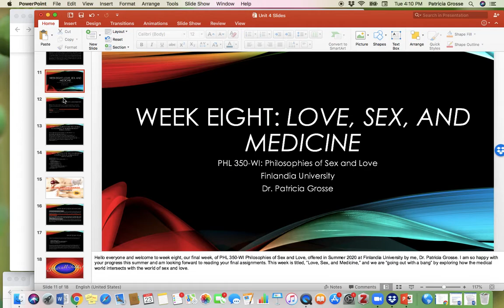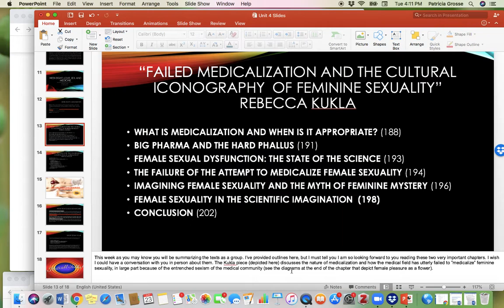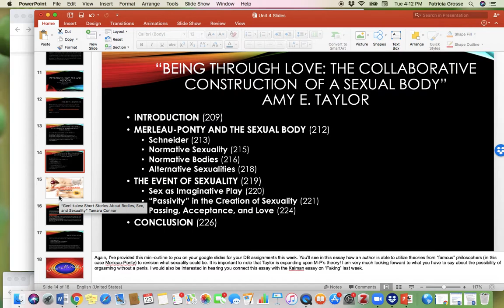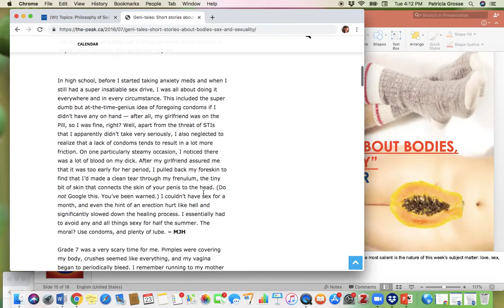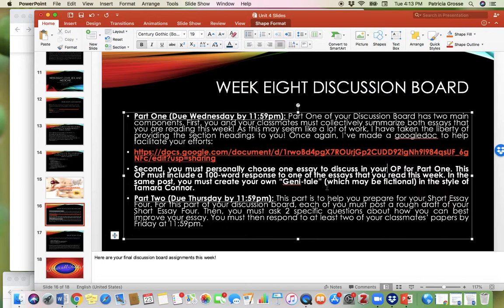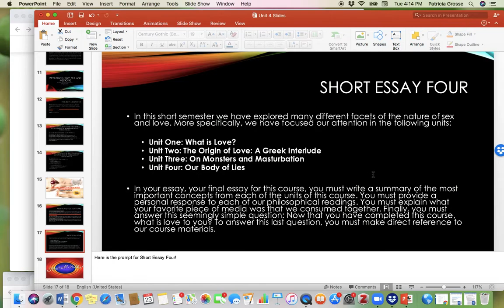PHL 350 WI Week Eight "Lecture"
This is the final mini-"lecture" for PHL 350-WI Philosophies of Sex and Love offered by me, Dr. Patricia Grosse, at Finlandia University in the Summer of 2020.